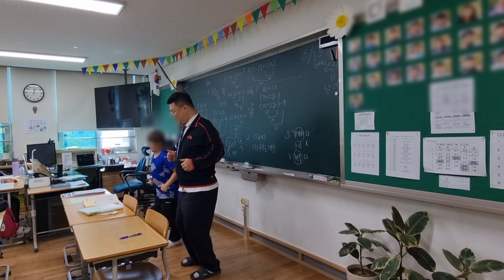230315 달라 달라 달라이라마 댄스